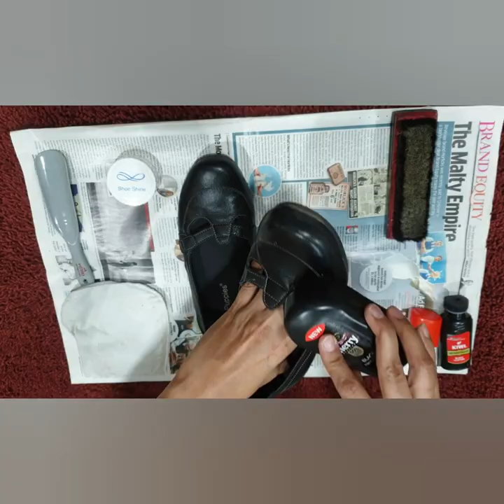HOW TO POLISH SHOES 👞👞: Practical Life Skills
* This activity will enhance dressing sense and also a grace walk.
Things you need:
- Pair of shoes
- Shoe polish
- Shoe shine
- Horse hair brush
- Polishing cloth / rug
- Door mat
- Newspaper

Aim:
1. Will encourage the child to become independent
2. Increases fine motor skill
3. Eye hand co-ordination
4. Develops pincer grip
5. Increases concentration
6. Builds visual discrimination
7. Develops Dexterity
8. Enhances tactile sense
9. Coordination of movement.
10. Satisfies the child's need for order.

* This activity will enhance dressing sense and in grace walk